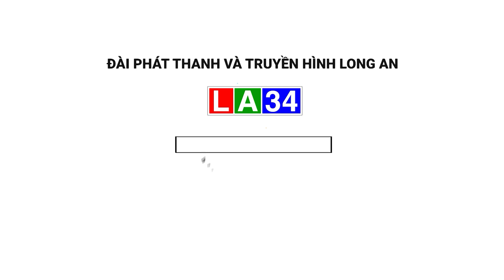Sắp có xe trung chuyển hành khách miễn phí đến bến xe miền Đông mới